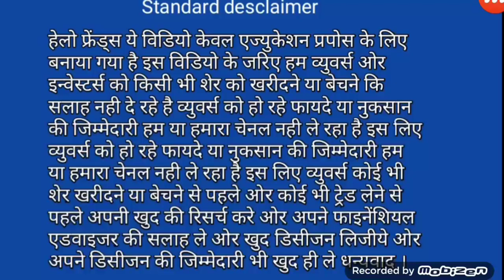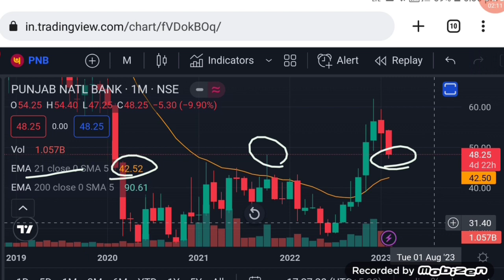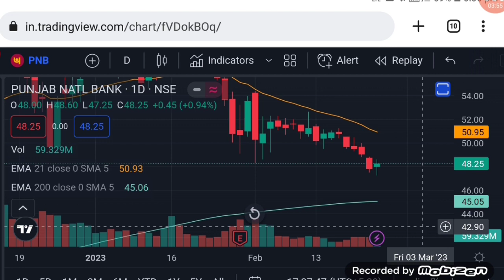Pnb bank share news | pnb bank share news today | share market latest buy tips | Vinay Equity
Hello friends in this video I mention about Pnb bank share news
pnb bank share target price
pnb bank share next target
pnb bank share target

Vinay Equity

Thanks